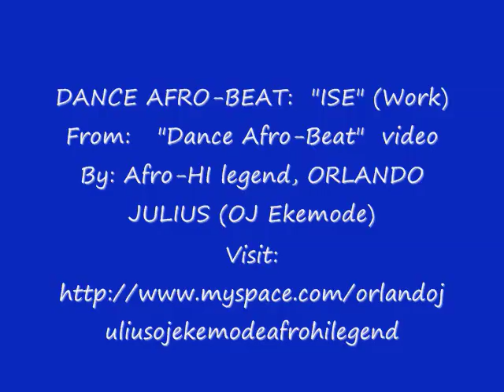Orlando Julius EKEMODE (OJ) - ISE (Work)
This is by ORLANDO JULIUS EKEMODE (aka, OJ Ekemode), the legendary Afro-Beat, Afro-HI (Afrobeat & Highlife blend) master from his 1987 "Dance Afro-Beat" videos release. Susan Wenger, "Adunni Olorisha" and the Lijadu Sistes are also featured.